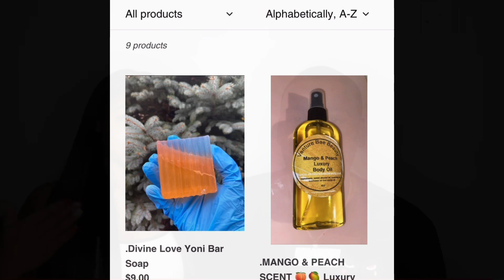😳ARMON WANTS TO MARRY REGINAE 💍🤔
🔵The best skincare products